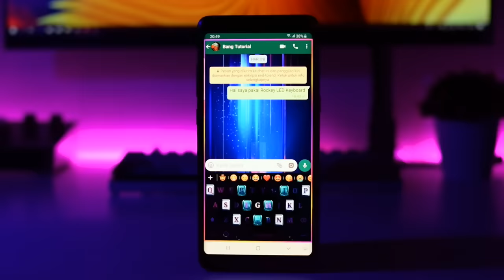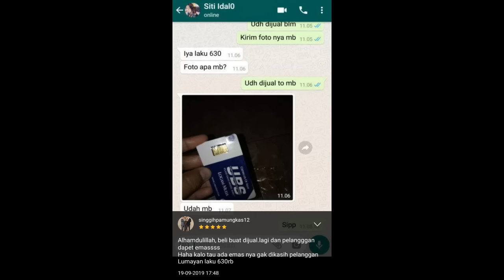CIKI ISI DUIT dan EMAS !! Snack Zaman Now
Unboxing Snack Zaman Now - Ciki isi duit dan emas

Berawal dari ketidak sengajaan gw melihat iklan ciki ini disalah satu marketplace, sampai akhirnya gw penasaran dan memutuskan untuk beli.

Mungkin bagi kamu yang masih asing dengan dunia usaha, kamu akan berpikir seperti ini =
"emang nggk rugi ya tuh ciki ngasih hadiah duit sebanyak itu dan emas logam mulia gitu ?"

Gw akan bantu jawab kebingungan kalian...
Jadi gini cuy, disetiap usaha itu ada budget MARKETING yang biasanya dikeluarkan untuk bayar iklan di-facebook atau di-instagram atau di TV atau bayar selebgram atau bayar youtuber, dll...

Dizaman sekarag budget marketing tersebut dikenal sebagai aktifitas "BAKAR DUIT" yang bertujuan untuk membuat produknya dikenal banyak orang.

Budget marketing itu nilainya nggk tanggung-tanggung, biasanya mencapai puluhan hingga ratusan juta rupiah, bahkan ada yang mencapai Milyaran (tergantung perusahaannya apa dan sebesar apa).

Biasanya aktifitas "BAKAR DUIT" ini dilakukan besar-besaran ketika perusahaan tersebut masih startup.

Nah, jadi sebenarnya yang dilakukan ciki zaman now ini adalah "BAKAR DUIT" alias menggelontorkan budget promosinya pada hadiah-hadiah yang tidak masuk akal tersebut seperti uang 50 ribuan, 100 ribuan hingga emas logam mulia yang bertujuan agar ciki tersebut jadi bahan omongan dari mulut ke mulut dan akhirnya dipromosikan secara gratis melalui youtube, instagram, dsb..

Bayangkan saja, kerupuk yang harga normalnya cuma Rp.1000 - Rp.2000 rupiah, dengan teknik "BAKAR DUIT" yang seperti itu, harganya bisa jadi Rp.6.500 - Rp.15.000 / bungkusnya, udah gitu mereka (perusahaan snack zaman now) mendapat promosi gratis dari mereka (konsumen) yang penasaran dengan hadiah-hadiah didalam ciki ini.

Kurang lebih begitulah penjelasan dari tujuan snack zaman now ini memberikan hadiah yang tidak tanggung-tanggung untuk kosumennya.

Untuk mempermudah download/instal Rockey LED Keybard, bisa melalui link berikut ini =

Whatsapp Only : 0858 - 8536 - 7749 (Client Service)